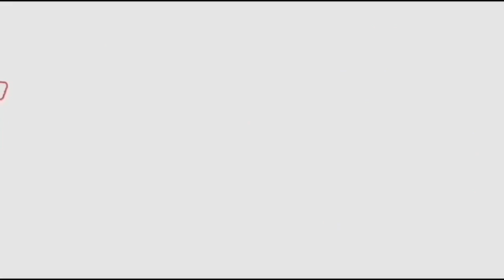పవన్ కళ్యాణ్ ని విరామర్సించే వాళ్ళకి చెంప చెల్లుమనేలా బుద్ధి చెప్పిన జనసేన లీడర్ | Fata Fut News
Watch#